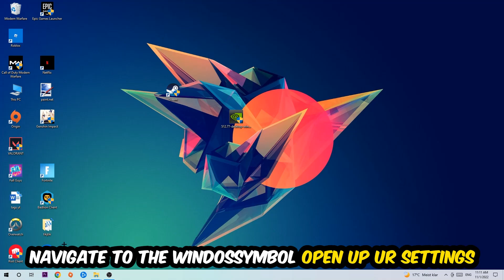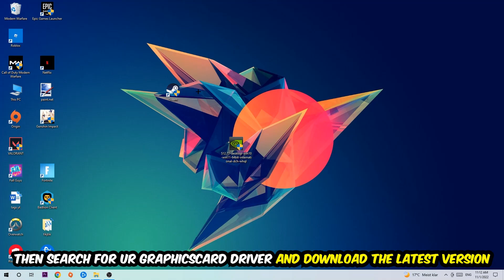No Man’s Sky – How to Fix Fps Drops & Stuttering – Complete Tutorial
how to fix No Man’s Sky fps drop,
how to fix No Man’s Sky fps drop ps4,
how to fix No Man’s Sky fps drop ps5,
how to fix No Man’s Sky fps drop pc,
how to fix No Man’s Sky fps drop xbox,